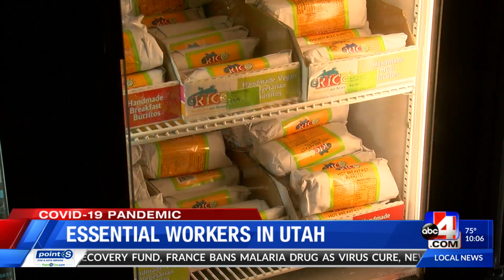Utah tops nation in essential workers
Essential workers